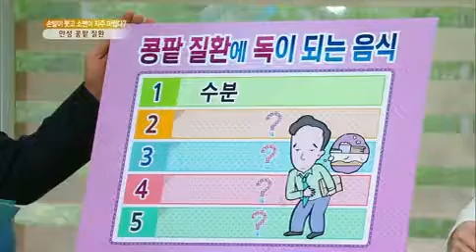무엇이든 물어보세요 - Ask Anything 20130508 # 008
"손발이 붓고 소변이 자주 마렵다? 만성 콩팥 질환"